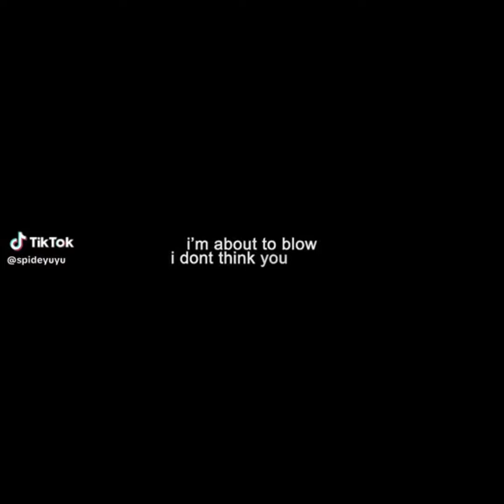ATEEZ Mingi tiktoks compilation cause happy birthday princess 🎂🎉🩷